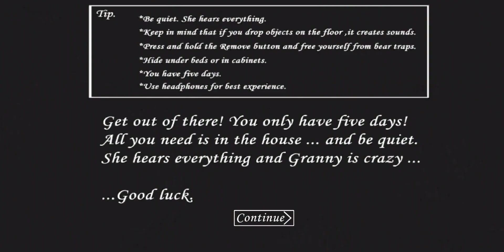Granny - Extreme mode + The hardest challenge (Read Description)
Challenge List:
1. Play In Extreme Mode + Nightmare Mode
2. Unlock Both Of The Escape Routes (Car + Main Door)
3. Unlock Both Of The Easter Eggs (Teddy + Book)
4. Must Not Be Spotted
5. No Attacking Granny Her Pets
6. Finish Within 20 Minutes
7. Door Escape At The End

Discord Teg Dem Ro #2317

Photo Editor: PhotoDirector/PixelLab

Video Editor: Cup cut:

My devise: Xiaomi Redmi Note 8 Pro/Xiomi Redmi 6 a